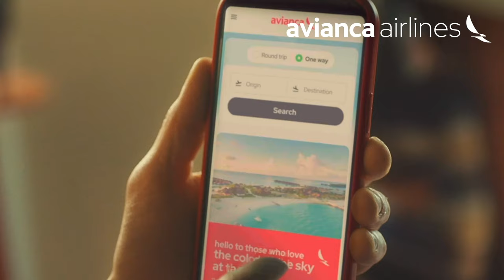Hello to an agile and friendly page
We start a new story, 🤭 that's why we welcome you to fly however you want, because theskytobelongseveryone.